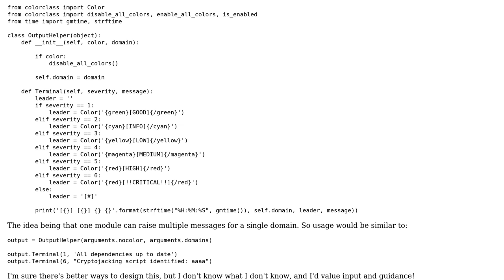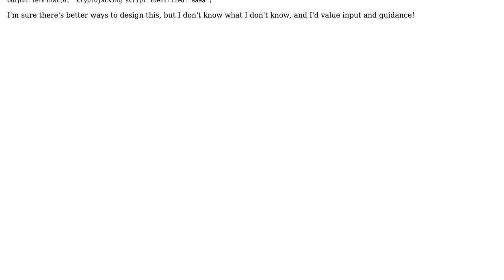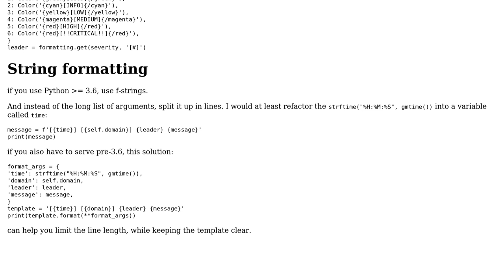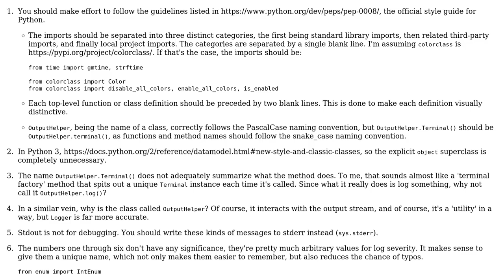Code Review: Python Output Class (2 Solutions!!)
Code Review: Python Output Class

With thanks & praise to God, and with thanks to the many people who have made this project possible! | Content (except music & images) licensed under CC BY-SA | Music | Images & others | With thanks to user Maarten Fabre user Daniel user Andrew and the Stack Exchange Network Trademarks are property of their respective owners. You are responsible for your own actions.